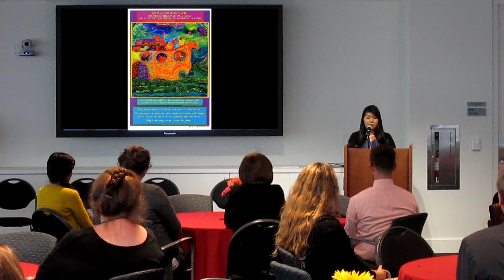Art Posters for a Brighter Future - America Negrete on Noah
America Negrete is introduced by Rachel Wen-Paloutzian and speaks on John August Swanson's poster, Noah, at LMU's Hannon Library for Art Posters for a Brighter Future.

The exhibition runs June 3, 2019 through July 26, 2019 at Loyola Marymount University in the William H. Hannon Library. It is open Monday through Friday 8:00am to 5:00pm, and is located on library level 3 in the Terrance L. Mahan, S.J. Gallery.

Playlist of all the talks from Art Posters for a Brighter Future

LMU Library News - From Their Perspective VII: Art Posters for a Brighter Future

John August Swanson News and Events - Art Posters for a Brighter Future

LMU Student Text - Art Posters for a Brighter Future